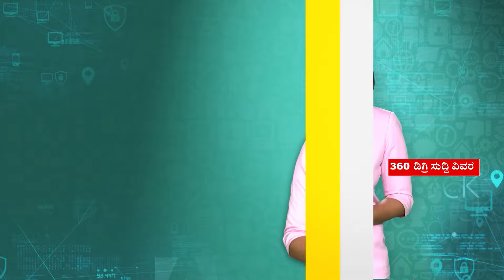Preetham Gowda Vs Prajwal Revanna | ಪ್ರಜ್ವಲ್‌ ರೇವಣ್ಣ ಹೆಸರು ಹೇಳ್ತಿದ್ದಂತೆ ಪ್ರೀತಂ ಕಿಡಿ | Elections 2024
News18 Kannada Live | ನ್ಯೂಸ್ 18 ಕನ್ನಡ ಲೈವ್
Karnataka | ಕರ್ನಾಟಕ
Kannada | ಕನ್ನಡ